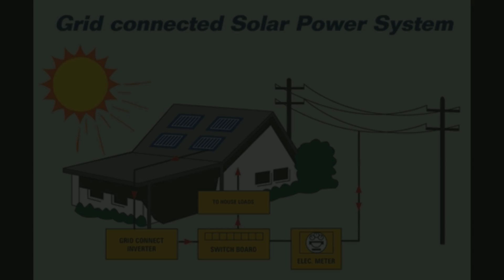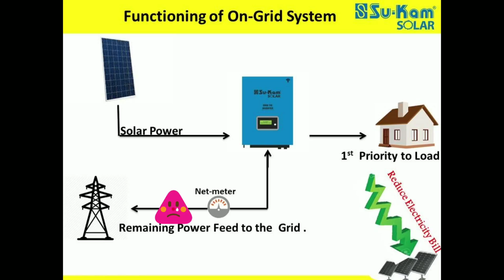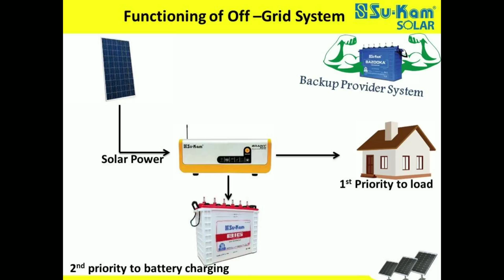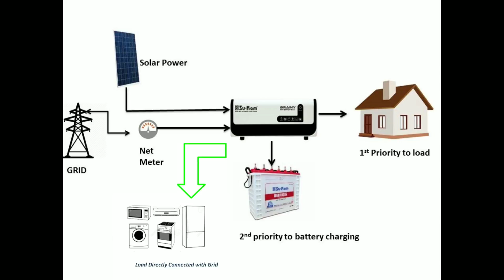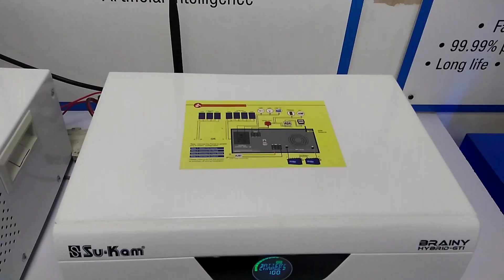Su-Kam-ன் புதிய தொழில்நுட்ப்பத்துடன் கூடிய புத்தம் புதிய சோலார் ஹைபிரிட் கிரிட் டை இன்வெர்டர் 1000!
This video is about Su-Kam Hybrid GTI Solar inverter. In this video, we have explained why Su-Kam introduced this revolutionary solar inverter, and also what limitations we previously experienced in OFF-Grid & ON-Grid systems. The video reveals the importance of Hybrid GTI Solar inverter and its user-friendly features such as grid-feed and power backup that go together.